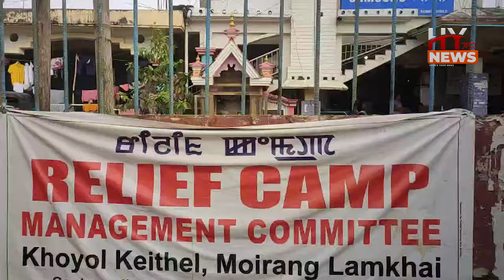Exclusive: IDPs Pledge for Peace and Normalcy in Manipur as a Gift for Ningol Chakouba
Internally Displaced Persons (IDPs) in Manipur are urging authorities to restore peace and normalcy in the state as the festive season of Ningol Chakouba commences. After a one-year hiatus due to ongoing strife, various civil society organizations and political parties have encouraged participation in this year's festival.

Despite initial objections from some IDPs, many have come to believe that Ningol Chakouba can help usher in peace in Manipur and seek authority help them return of home as their Ningol Chakouba gift. As celebrations continue, finding a peaceful resolution to the crisis remains a top priority.

Given the current unrest, IDPs eagerly await a return to calm and stability. Ningol Chakouba, a significant festival in Manipur, symbolizes love and affection between families.